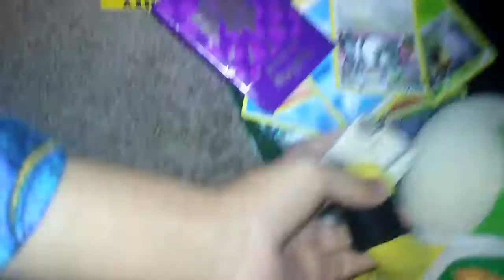Sr:kr pokemon cards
Pp is chris